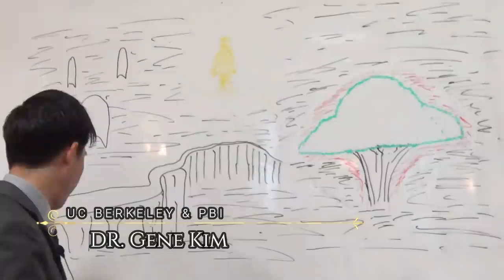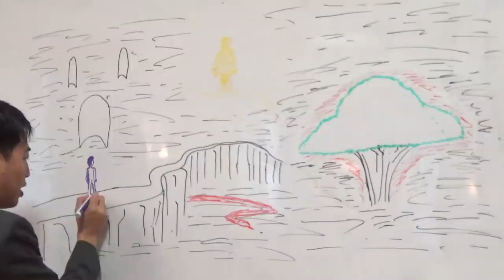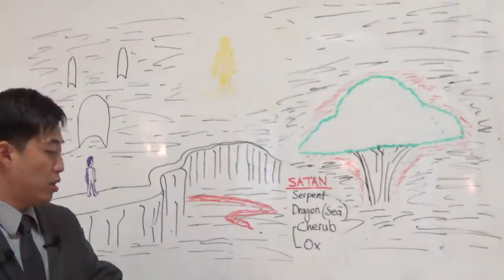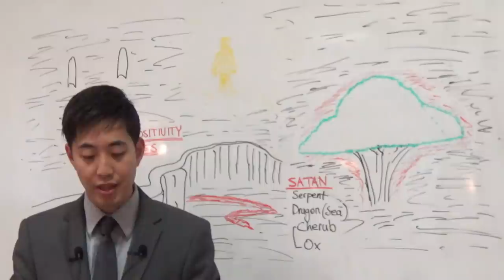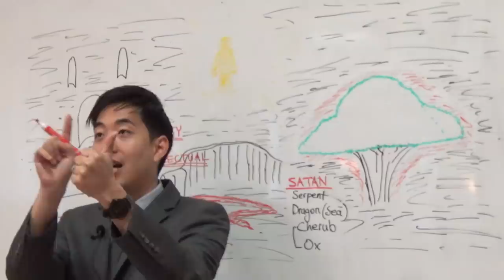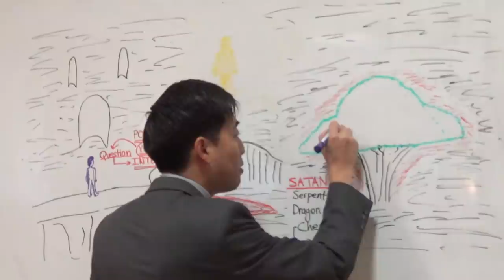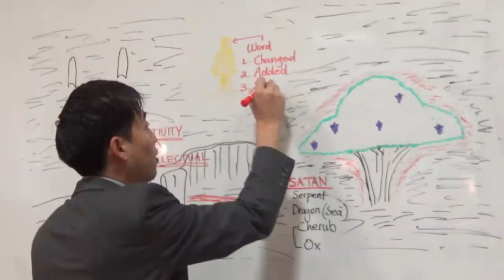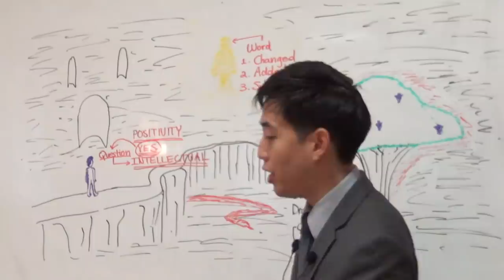MYSTERY Behind the SERPENT in Eden (Genesis 3:1-4) | Dr. Gene Kim | Satan, Lucifer, Mark of Beast